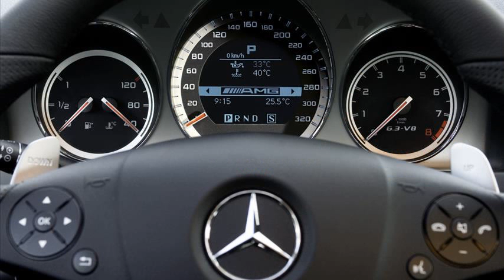mercedes c63 amg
mercedes c63 amg 507
mercedes c63 amg coupe
mercedes c63 amg black series